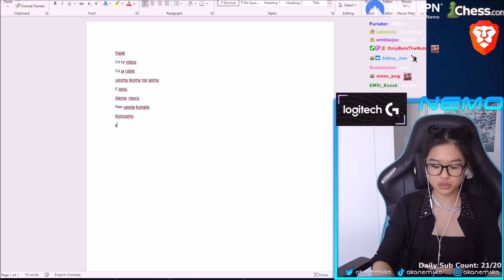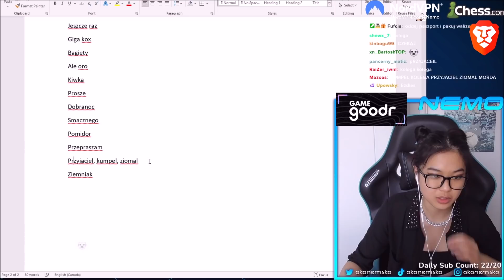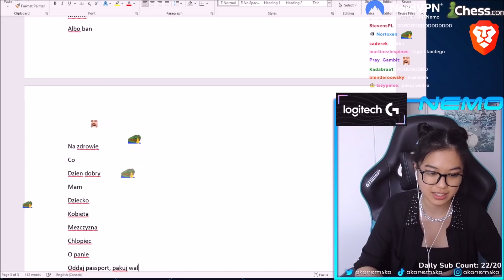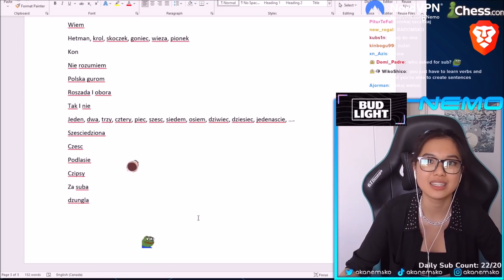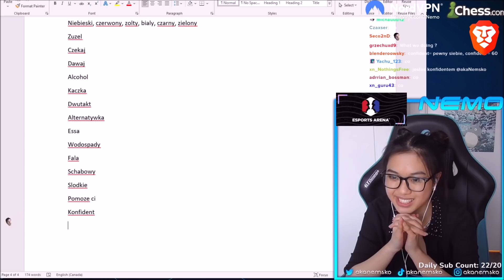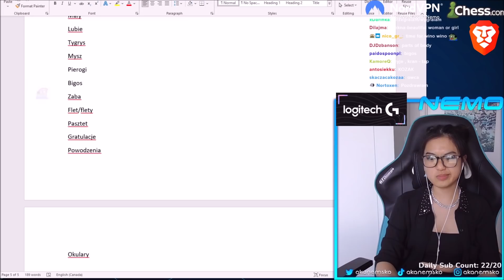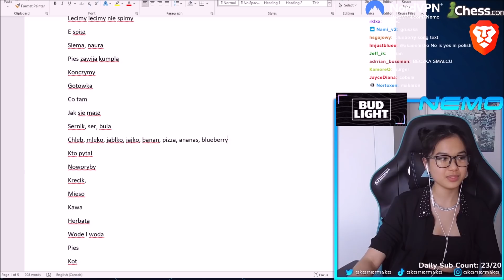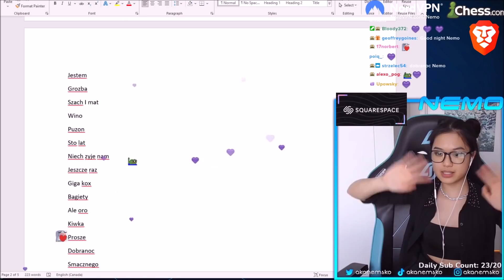how many Polish words do I know???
I listed ALL the Polish words I know... which amounted to around 200 words XDD